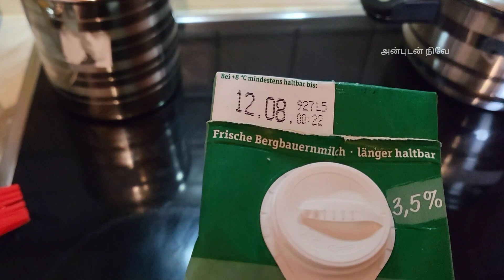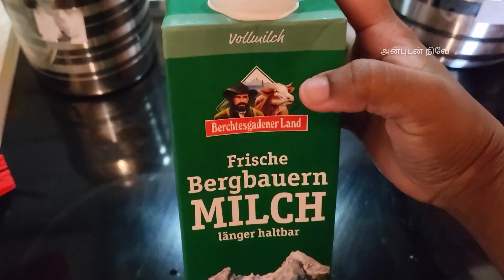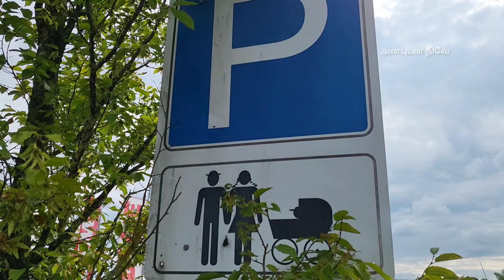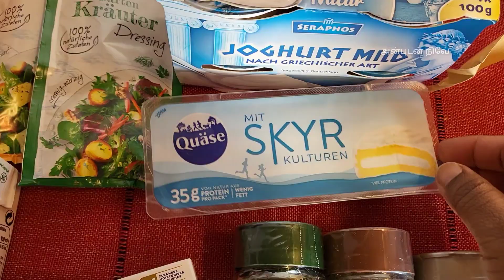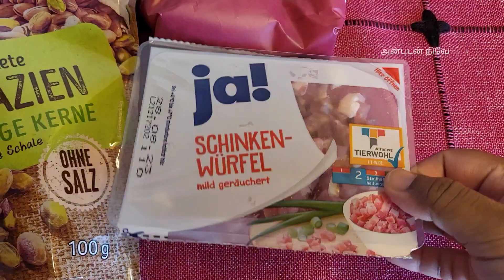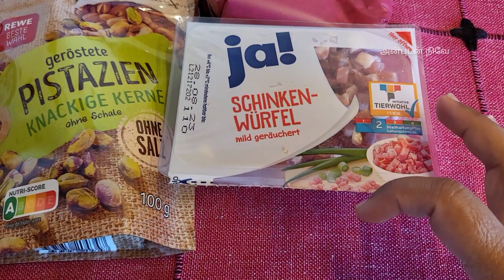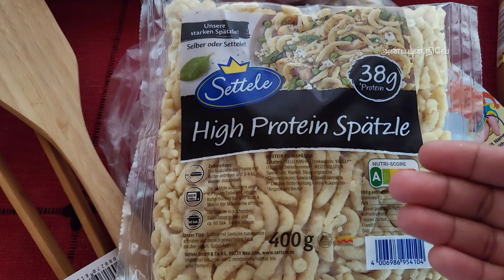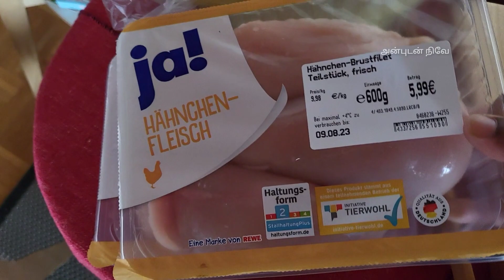Friday vlog with Tips and Rewe haul in தமிழ்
Hallo Friends 😀 In this video I shared how we spent on Friday.I have also prepared the German way of Tomato chutney and useful rewe grocery haul.Hope you all like this video.

Thanks

Musician: @iksonmusic